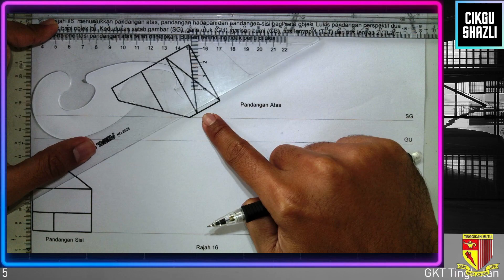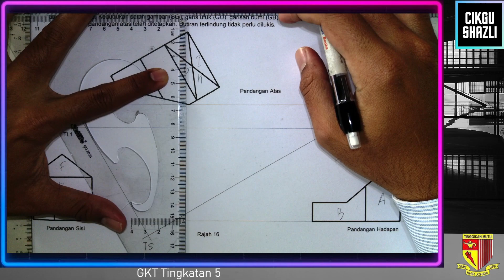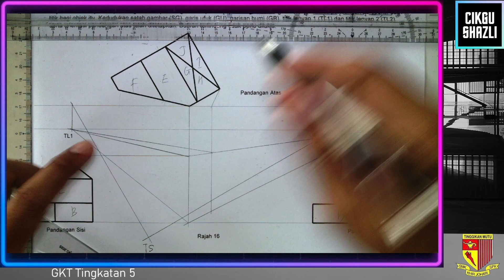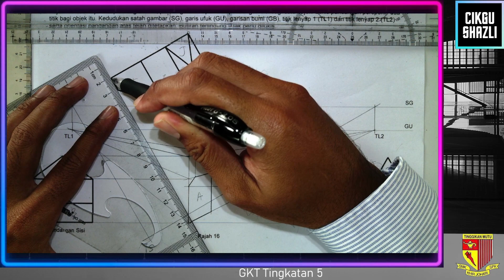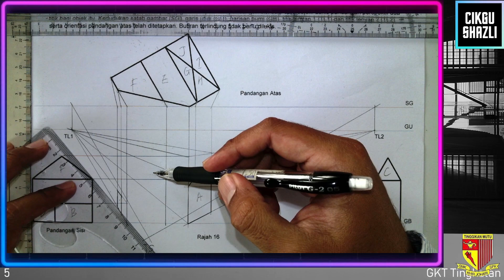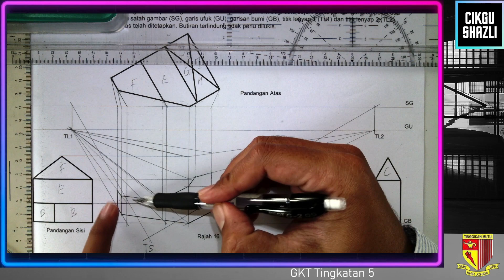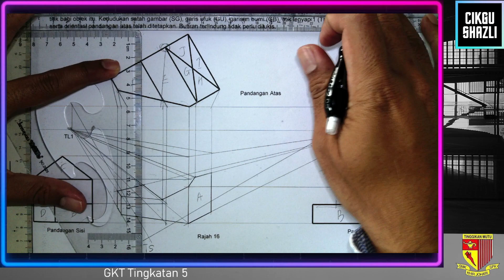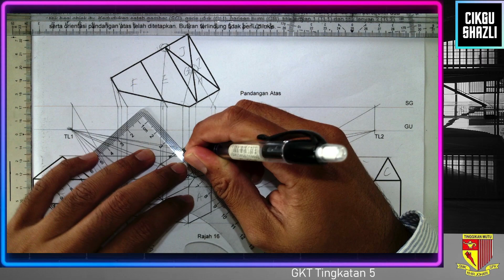2023 GKT T5 Lukisan Perspektif Soalan 19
2 titik